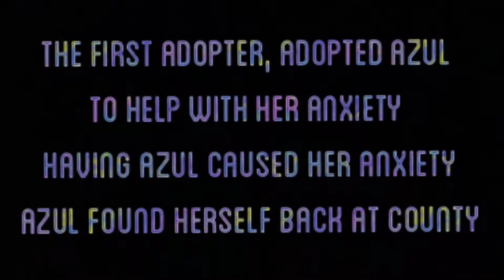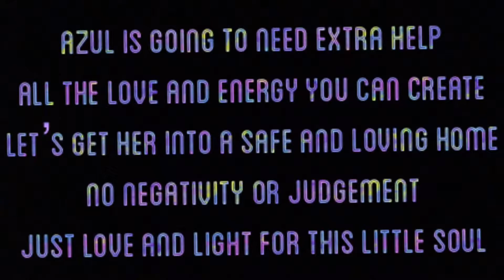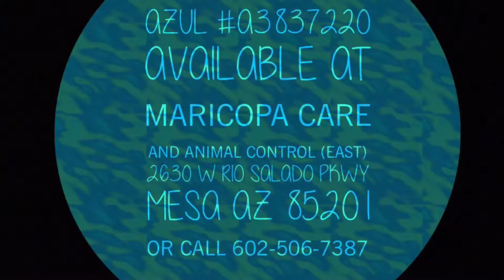shelterdogstrong : Meet Azul available through “who saved who rescue"